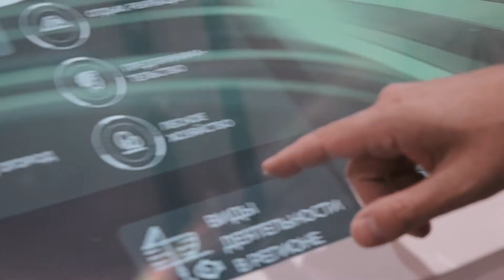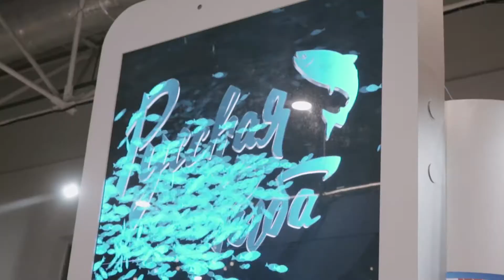Интерактивные презентации для выставки. Экспо, кинект, Unity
Разработан ряд презентаций для сенсорных столов а также интерактив с захватом движения.